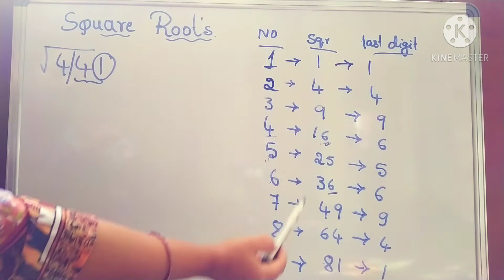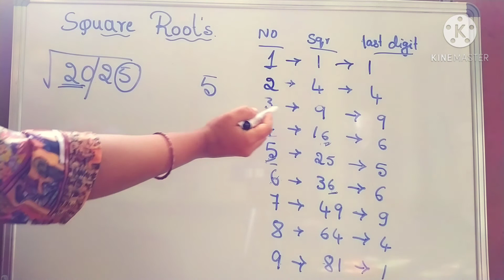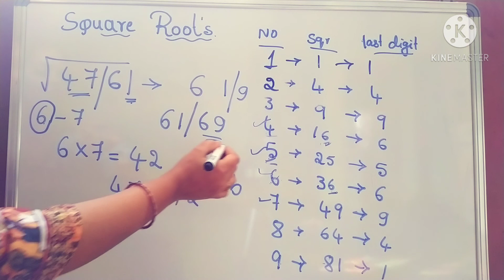||Vedic maths|| How to find out square roots in Kannada, Maths tricks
In this video I'm explaining how to calculate square roots by using unit digit concept.